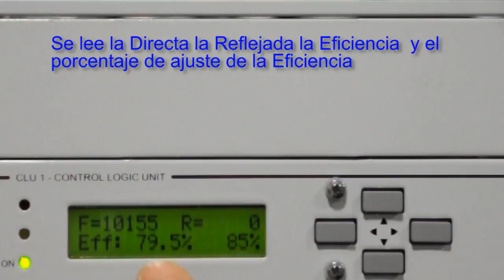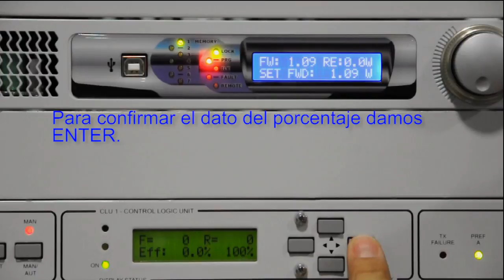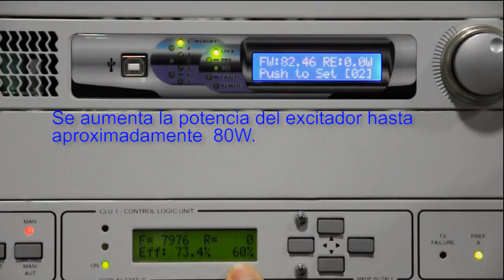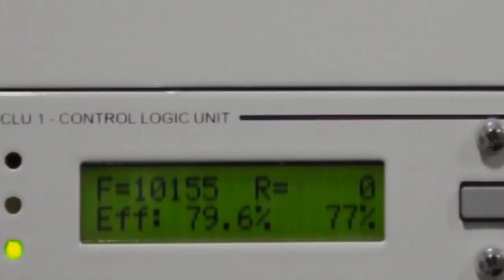Transmisor FM Radio DBBroadcast 10KW Green Rf Ajuste Eficiencia, FM Transmitter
Descripción del procedimiento de ajuste manual de la eficiencia y el consumo del transmisor.